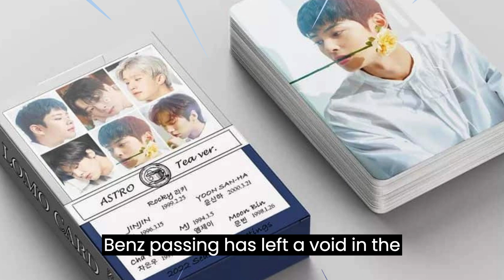Remembering Moonbin. A Tribute to the K pop Star's Life and Legacy. NEWS TODAY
Moonbin, a rising star in the world of K-pop and a member of the boy band Astro, passed away at the age of 25, leaving his fans in shock and disbelief.

In this video, we pay tribute to Moonbin's life and legacy, highlighting his journey to fame, his contributions to the world of music, and the impact he had on his fans.

We also explore the challenges and pressures faced by young K-pop stars, including the issue of mental health, and the need for greater support and awareness in the industry.

Join us as we celebrate Moonbin's life and honor his memory

Moonbin K-pop#Astro#Fantagio#Tribute